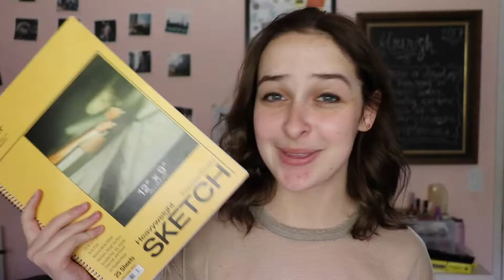GRATITUDE JOURNALING | Happiness Workshop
Hello, all! Below you will find any links I mentioned in the video, as well as some other items for more information on me.

Go do something that makes you happy today!

-Cassie